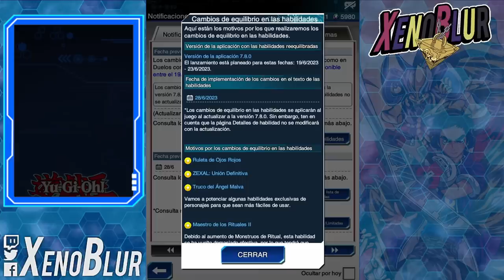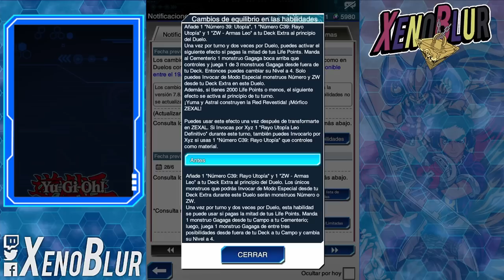REALMENTE LOS MATARON!? Gouki Regresa y Konami con Miedo a RITUALES!? Banlist | Yu-Gi-Oh! Duel Links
NUEVA BANLIST [Junio 2023] Golpes al META!! Orcust, Pendulos, Speedroids y Rokkets pierden poder y Gouki puede Regresar